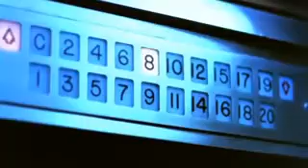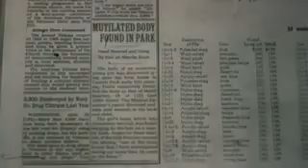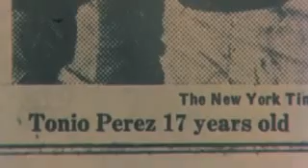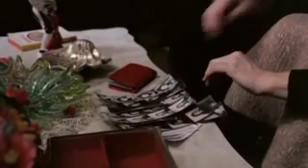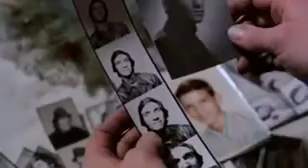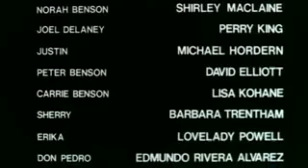The Possession of Joel Delaney full movie